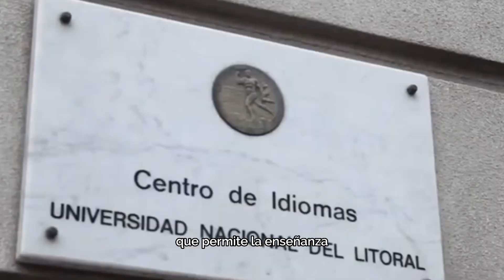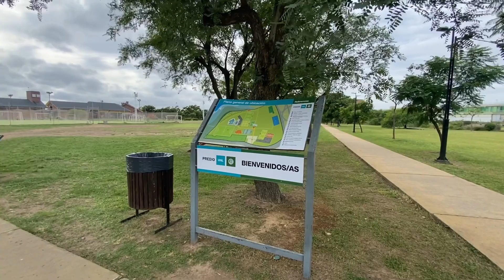Estudiar en Argentina y Alemania (I.DEAR FICH-OSTFALIA)